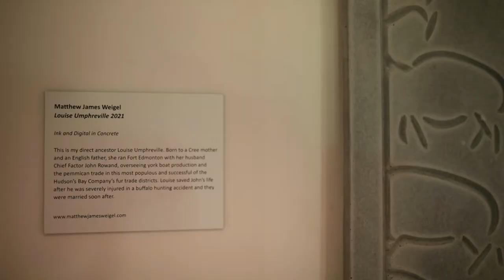Glass of the Sask Restaurant Profiles - Dogpatch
Dogpatch in Edmonton's Riverdale community celebrates local in their design, their décor and their menu. Learn more about how Dogpatch pays homage to the community from General Manager, Rachel Anthony and join us in raising a glassofthesask to local restaurants!